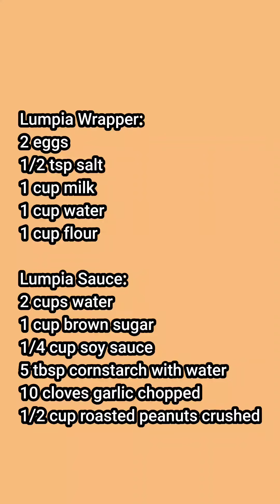Lumpia Sariwa with Sauce & Fresh Wrapper